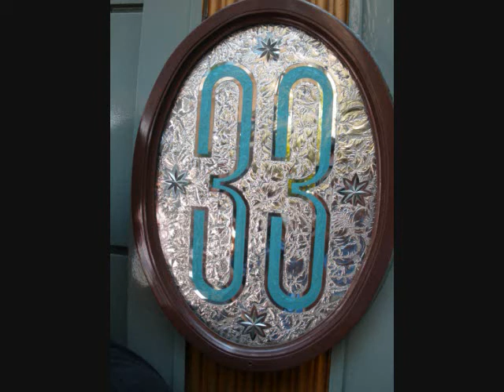Disneyland's Club 33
Our trip to Disneyland.  We got a chance in a life time to visit the exclusive Club33 in Disneyland.  Thxs Dickson.  The food was "okay," but it was mainly special because of the way Walt Disney designed the place and you can see how much thought was put into this exclusive club.